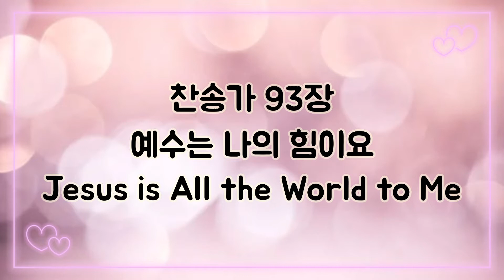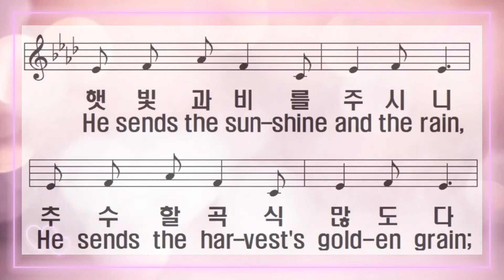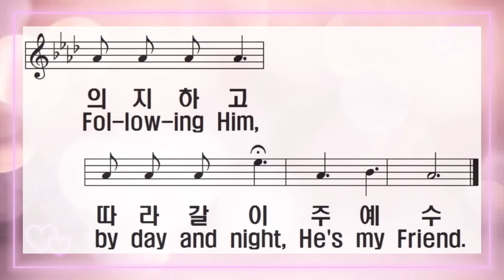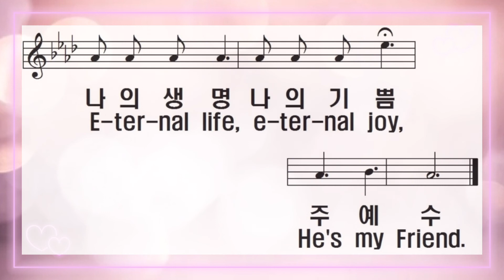[찬송가 반주] 새찬송가 93장(통93장) 예수는 나의 힘이요 Jesus is All the World to Me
1. 예수는 나의 힘이요 내 생명 되시니

구주 예수 떠나 살면 죄 중에 빠지리

눈물이 앞을 가리고 내 맘에 근심 쌓일 때

위로하고 힘주실 이 주 예수

2. 예수는 나의 힘이요 내 친구 되시니

그 은혜를 간구하면 풍성히 받으리

햇빛과 비를 주시니 추수할 곡식 많도다

귀한 열매 주시는 이 주 예수

3. 예수는 나의 힘이요 내 기쁨 되시니

그 명령을 준행하여 늘 충성하겠네

주야로 보호하시며 바른길 가게 하시니

의지하고 따라갈 이 주 예수

4. 예수는 나의 힘이요 내 소망 되시니

이 세상을 떠나갈 때 곧 영생 얻으리

한없는 복을 주시고 영원한 기쁨 주시니

나의 생명 나의 기쁨 주 예수

1.Je-sus is all the world to me,

With-out Him I would fall.

No oth-er one can cheer me so;

2.Je-sus is all the world to me,

My Friend in tri-al sore;

I go to Him for bless-ings, and

He gives them o'er and o'er.

He sends the sun-shine and the rain,

He sends the har-vest's gold-en grain;

Sun-shine and rain, Har-vest of grain,

3.Je-sus is all the world to me,

Oh, how could I this Friend de-ny,

Fol-low-ing Him I know I'm right,

He watch-es o'er me day and night;

Fol-low-ing Him, by day and night,

4.Je-sus is all the world to me,

I want no bet-ter friend;

I trust Him now, I'll trust Him when

Life's fleet-ing days shall end.

Beau-ti-ful life with such a Friend;

Beau-ti-ful life that has no end;

E-ter-nal life, e-ter-nal joy,